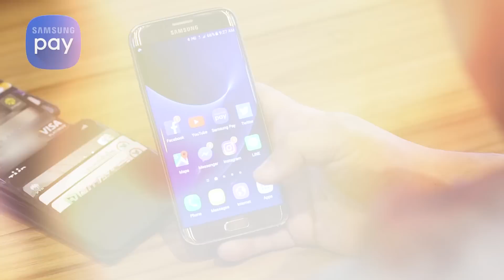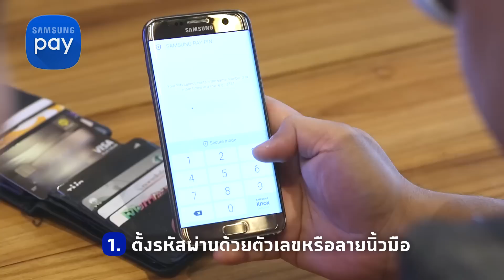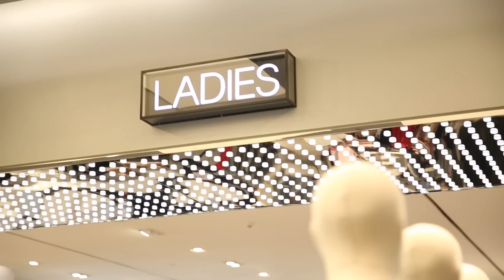รีวิว Samsung Pay ใช้ง่ายจ่ายสะดวก by จอห์น วิญญู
หมดยุคพกบัตรจนเป๋าตุง  ใช้ Samsung Pay ทุกครั้งที่ pay พิสูจน์โดย จอห์น วิญญู ใช้ง่ายยังไงต้องลองดู!